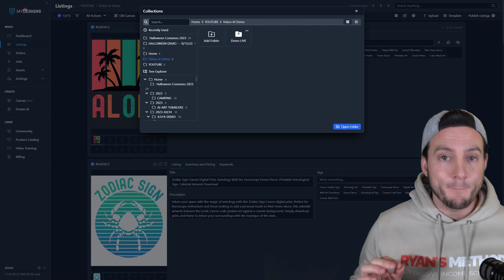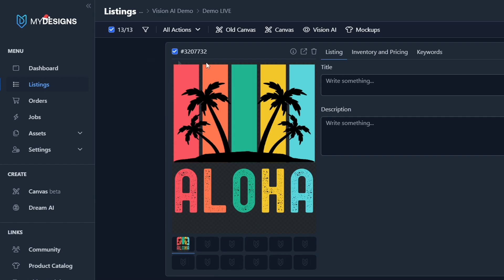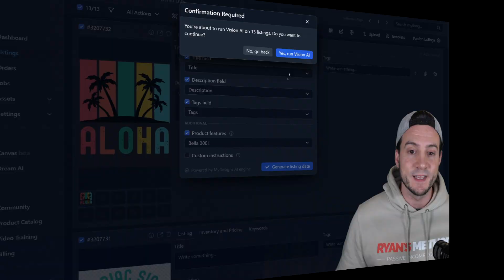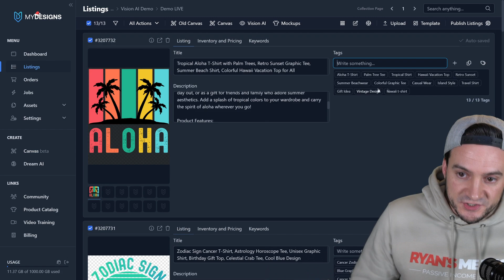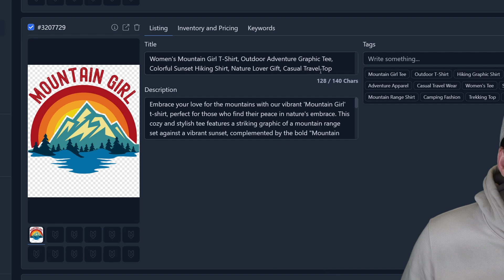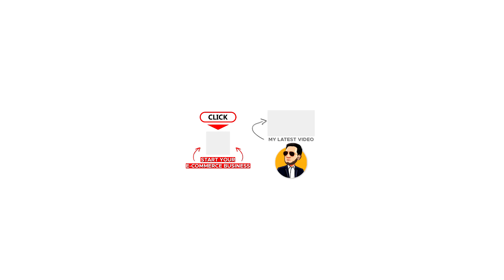This AI has changed print on demand forever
📝 MyDesigns PROMPTS w/ the Outputs!

⌚TIMESTAMPS
0:00 Introduction
1:11 Vision AI Tutorial
2:10 Check out how accurate Vision AI is
4:46 Outro

🔨 UTILITY

🔥 POD AUTOMATION

🎨 DESIGN